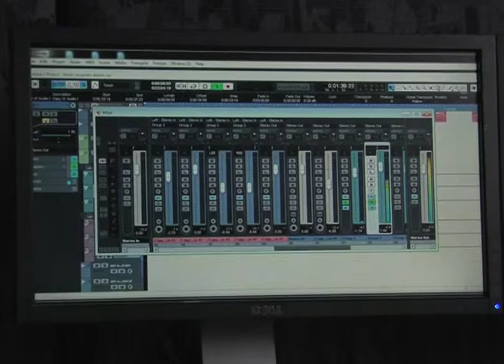ARI NA UKAKAMAVU: SPOKEN WORD ARTIST /KAPEDO